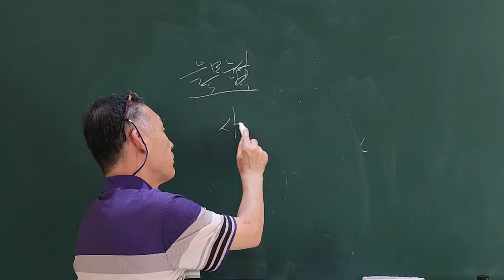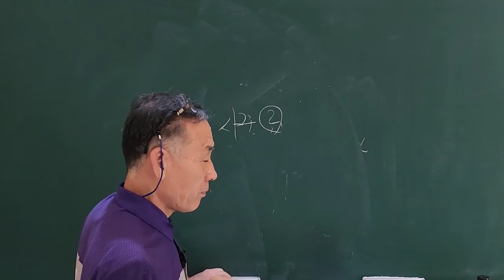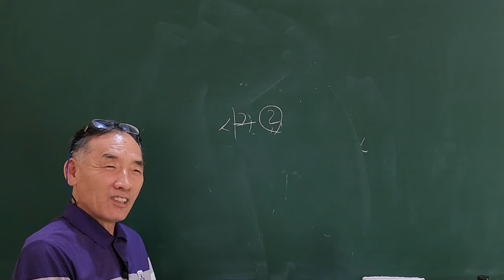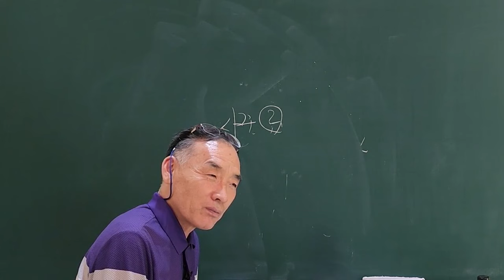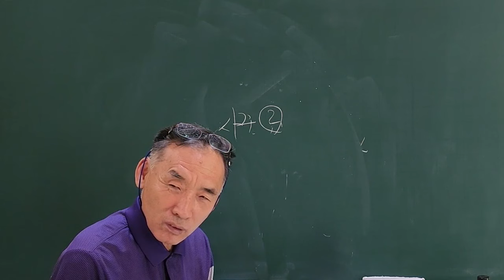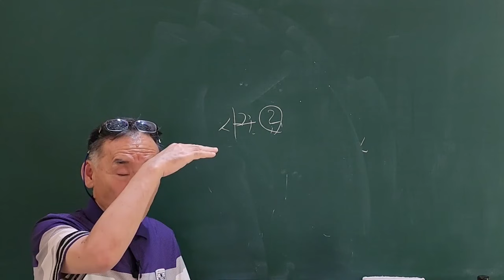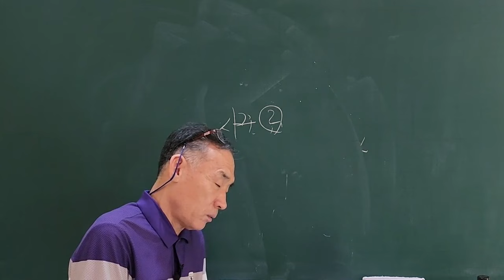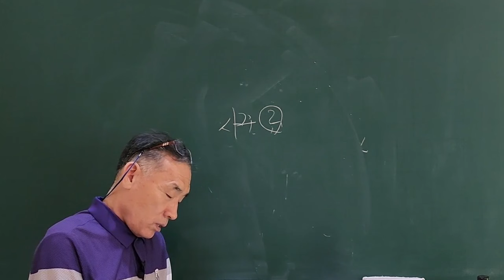눈썹관상 보는법